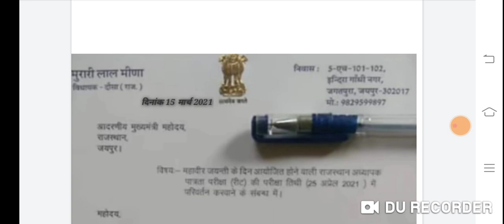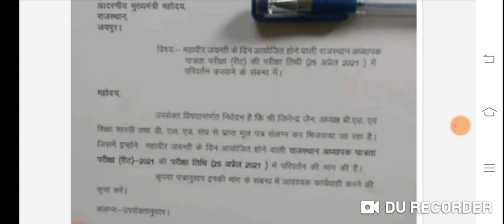REET का रास्ता साफ, सरकार बदलेगी परीक्षा तिथि 12:30 बजे की बड़ी खबर/